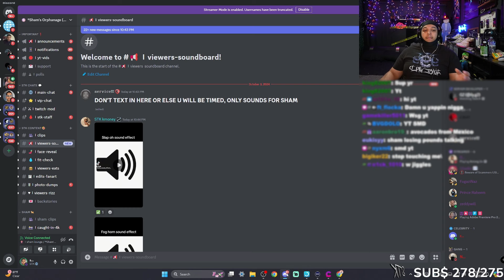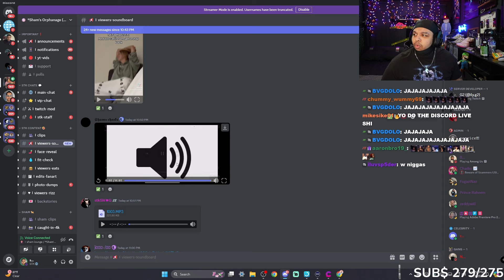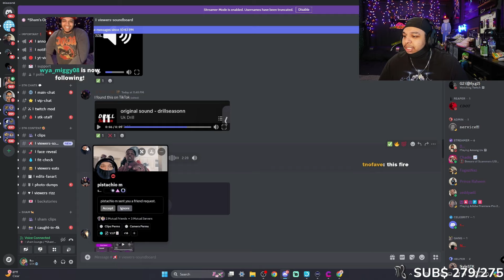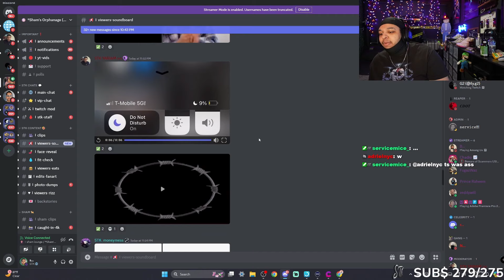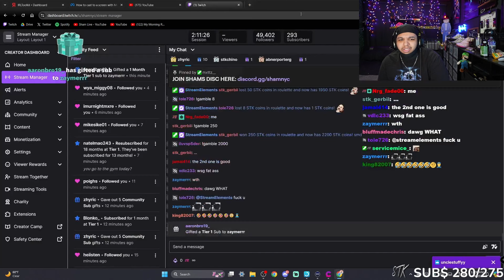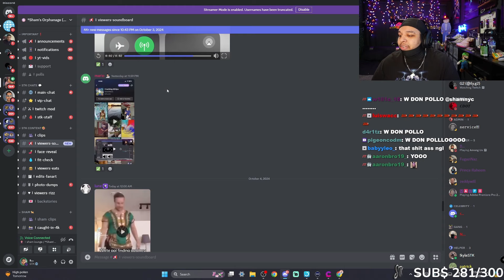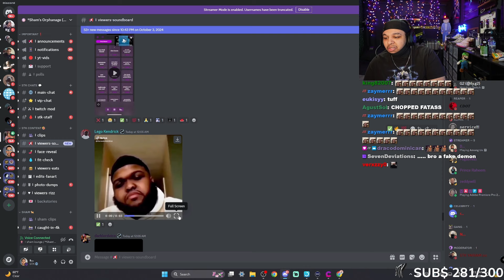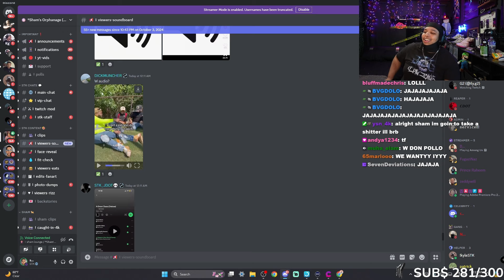My Viewers Sound Effects Are Outrageous...